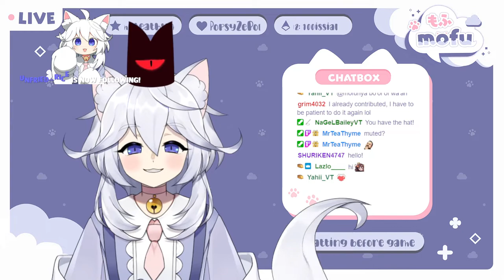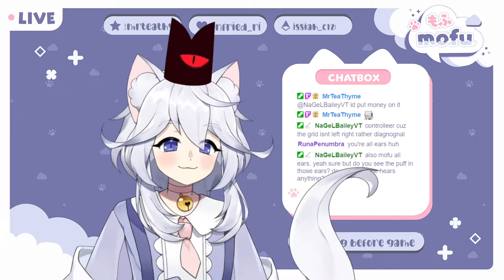【Cult of The Lamb】Cult of Bread #1 - Bakery Shenanigans